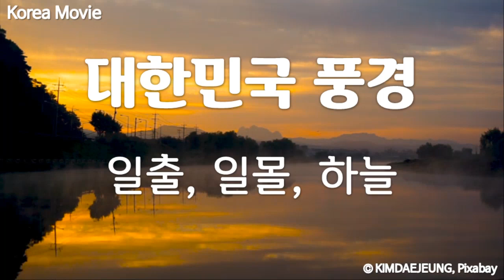대한민국 풍경영상, 일출, 일몰, 하늘, Korea landscape video, Sunrise, sunset, sky